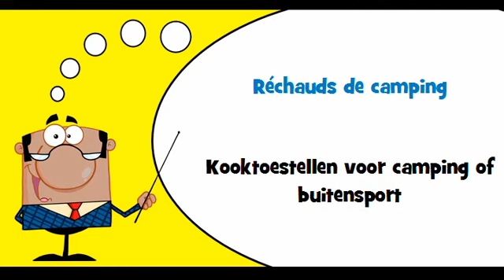VOCABULAIRE FRANÇAIS HOLLANDAIS # Thème = Articles de camping